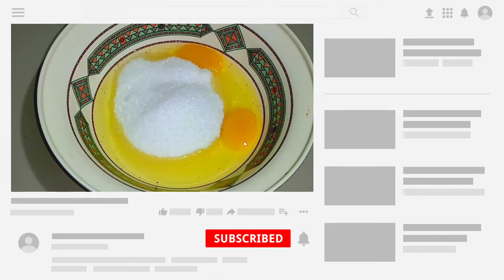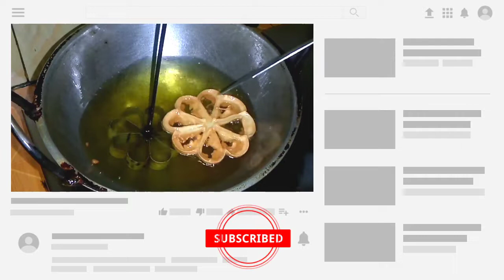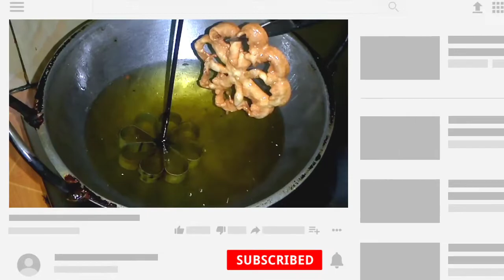মজাদার ফুলঝু‌রি পিঠা / জামাই পিঠা- Bangladeshi Pitha Recipe#2020.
Full Jhori pitha Recipe.
1.flour3 cup
2. Egg 3pcs
3. water 2cup
4.Salt 1 sp
5.Cinnamon powder half sp
5.oil for fry.
6. sugar 1& half cup.

মজাদার_ফুলঝু‌রি_পিঠা_জামাই_পিঠা_Bangladeshi_Pitha_Recipe#2020 FBM.